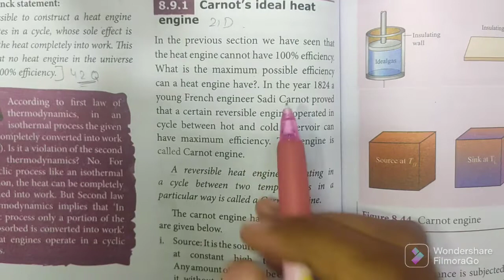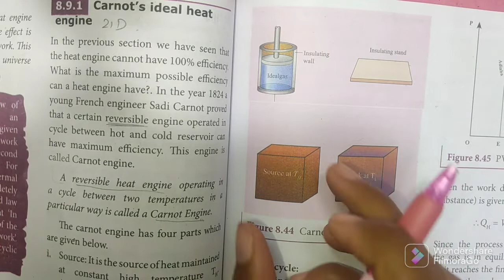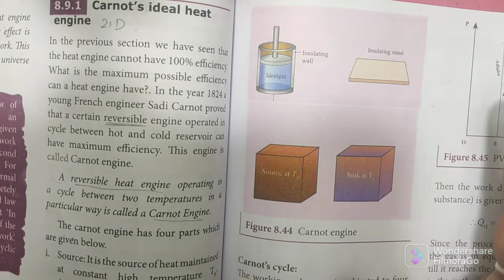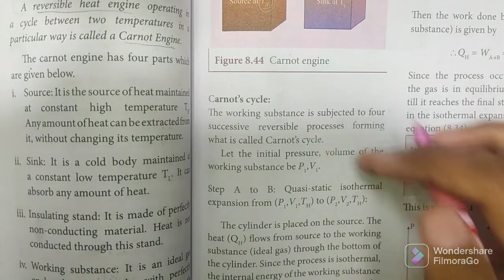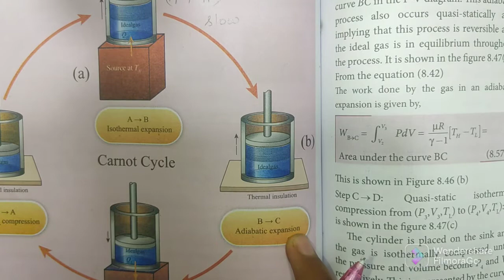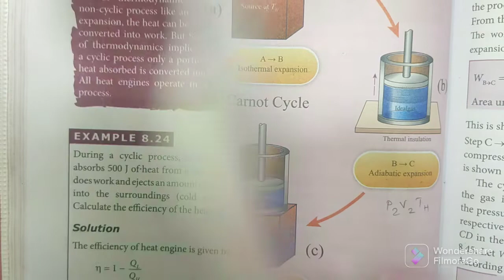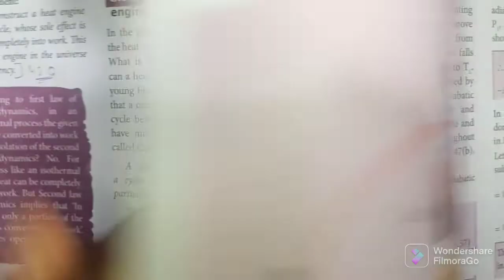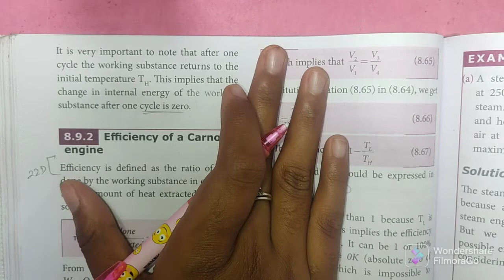Carnot's heat engine | Heat and Thermodynamics | 11th Physics | In Tamil | Shivani's Classroom